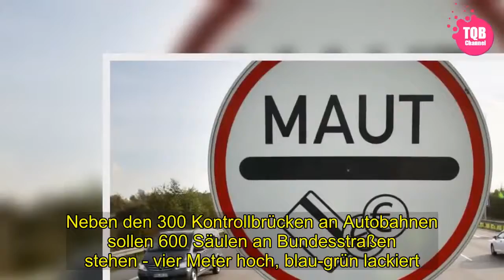[Schock] | Start auf allen Bundesstraßen: Das ändert sich bei der Lkw-Maut - SPIEGEL ONLINE - Wirtsc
[Tags]
 An diesem Sonntag startet die neue Lkw-Maut auf allen Bundesstraßen. Das gebührenpflichtige Netz wächst auf einen Schlag von etwa 15.000 auf gut 52.000 Kilometer. Das Bundesverkehrsministerium erhofft sich deutliche Mehreinnahmen für Investitionen.   Weil von kommendem Jahr an auch neue Maut-Sätze gelten, soll künftig mehr Geld hereinkommen. "Davon profitieren nicht nur unsere Unternehmen, die auf eine leistungsstarke Infrastruktur angewiesen sind, sondern auch alle Autofahrer", sagte Bundesverkehrsminister Andreas Scheuer (CSU).    Was genau ändert sich?   Momentan müssen Lastwagen ab 7,5 Tonnen auf den 13.000 Kilometer langen Autobahnen und 2300 Kilometern Bundesstraße Maut zahlen. Dies sind bisher aber meist nur gut ausgebaute Abschnitte. Jetzt wird die Maut auf sämtliche 39.000 Kilometer Bundesstraße ausgedehnt. Das stärke das Nutzerprinzip, sagt SPD-Fraktionsvize Sören Bartol: "Wenn schwere Lkw für Schlaglöcher, Lärm und dreckige Luft auf den Bundesstraßen verantwortlich sind, sollen sie dafür auch zahlen."   Der Betreiber Toll Collect aktiviert dafür in seinem System ein Streckenmodell mit 140.000 Tarifabschnitten, das auch Änderungen wie Baustellen berücksichtigt. Neben den 300 Kontrollbrücken an Autobahnen sollen 600 Säulen an Bundesstraßen stehen - vier Meter hoch, blau-grün lackiert.    Was bringt die Ausweitung für den Staat?   Bei den Einnahmen kalkuliert der Bund schon mit einem Doppelschlag bei der Maut. Denn nur sechs Monate nach der Netz-Ausdehnung kommen zum 1. Januar 2019 neue Tarifsätze, die erstmals auch Lärmbelastung durch Lastwagen in Rechnung stellen.   Insgesamt sollen so im Schnitt jährlich 7,2 Milliarden Euro hereinkommen, etwa 2,5 Milliarden Euro mehr als bisher. Nach Abzug von Kosten ist das Geld reserviert für Investitionen in Fahrbahnen oder Brücken. Auch Länder bekommen einen kleinen Teil der Einnahmen.     Was ändert sich für Lkw-Nutzer?    Bisher sind schon 1,1 Millionen Laster mit Bordcomputer (OBU) für eine automatische Abrechnung unterwegs. Toll Collect rechnet damit, dass durch die Netz-Ausdehnung zusätzliche 140.000 Lkw aus dem In- und Ausland zahlen müssen. In einen Teil davon dürften ebenfalls OBU eingebaut werden.    Generell bleiben Fahrzeuge von Straßenreinigung und Winterdienst mautfrei - nicht aber Müllwagen und Fahrzeuge für die öffentliche Strom-, Gas- und Wasserversorgung. Vor allem auf Touren in ländliche Regionen seien diese oft auf Bundesstraßen angewiesen, heißt es beim Verband kommunaler Unternehmen.   Auch hierfür sollte es nach Ansicht des Verbandes Maut-Befreiungen geben, damit Mehrkosten nicht am Ende über höhere Gebühren für die Müllabfuhr bei den Bürgern landen. Generell hätten sich viele Unternehmen vorbereitet, einige aber würden von der Ausweitung der Lkw-Maut überrascht werden und empfindlich betroffen sein.     Wie reagieren die Speditionen?    Die Transportbranche protestiert scharf gegen die Ausweitung der Maut. Binnen kurzer Zeit komme ein "erheblicher Kostenschub" in Milliardenh